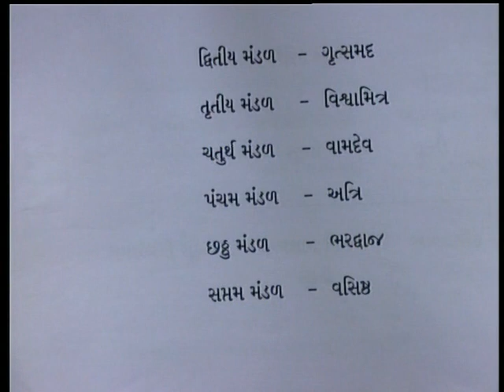VEDA-SAMVADSUKTAS & TATVAGYAANSUKTAS 01